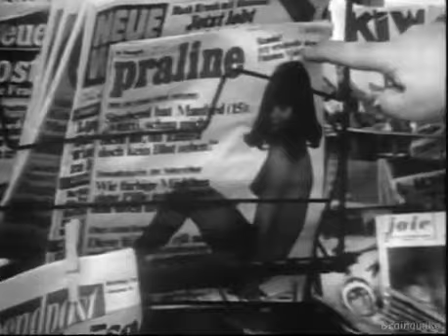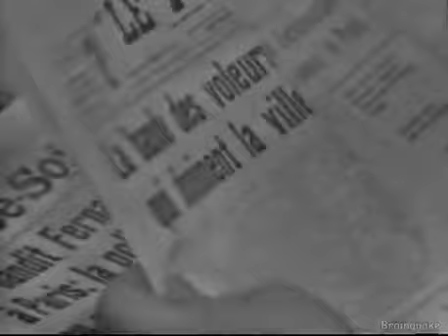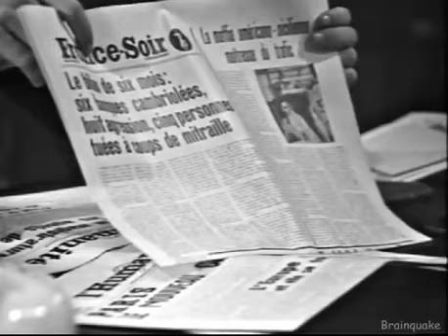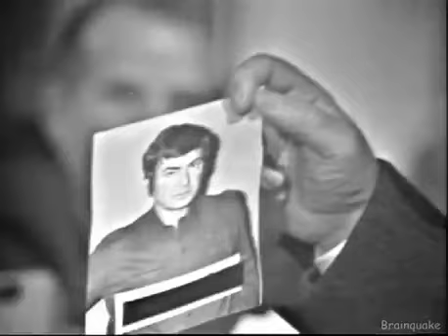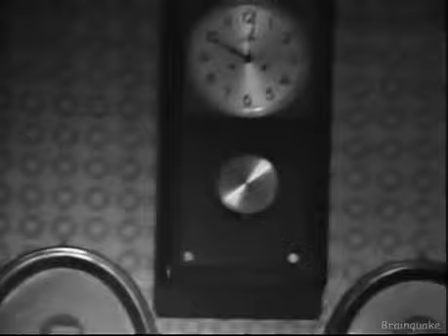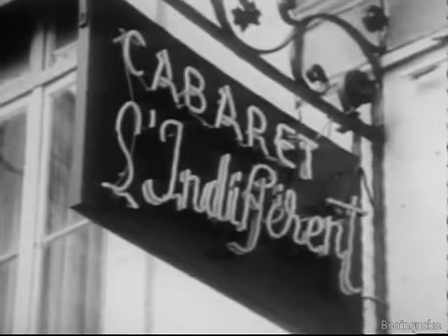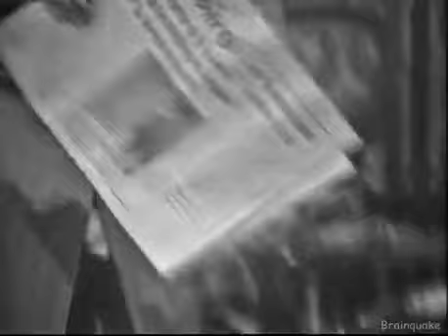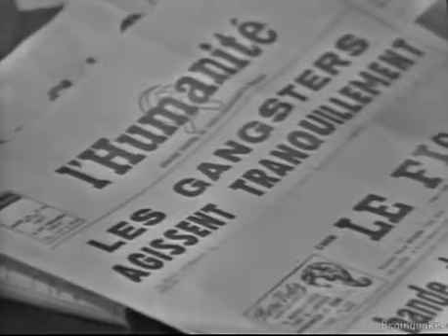Maigret Il Ladro Solitario s4e2 1972 2Di2 Hq By Brainquake sharingfreelive net